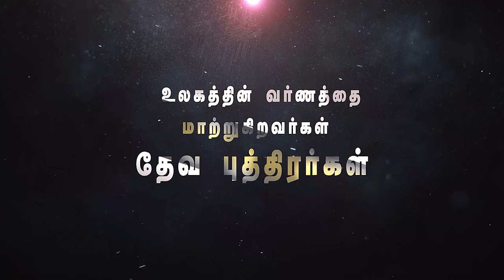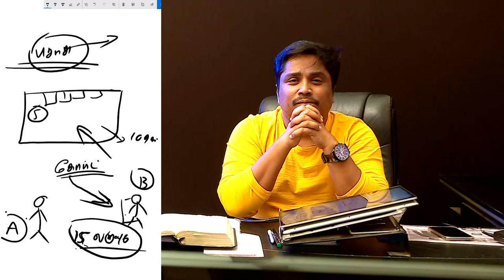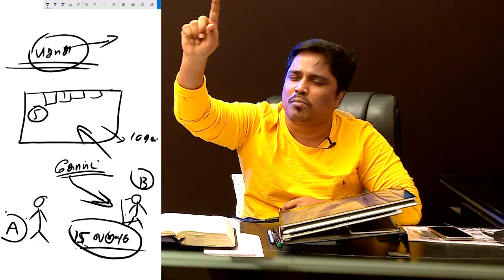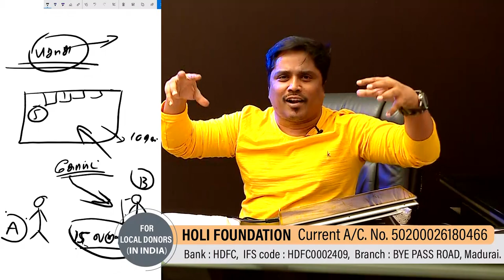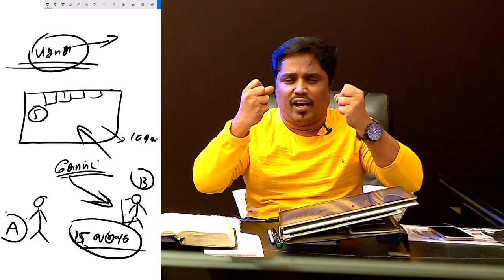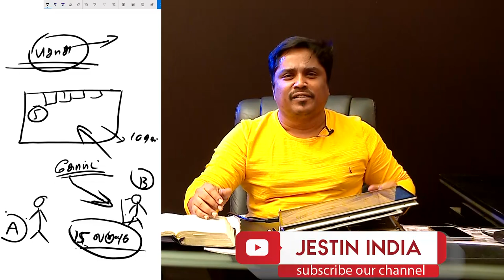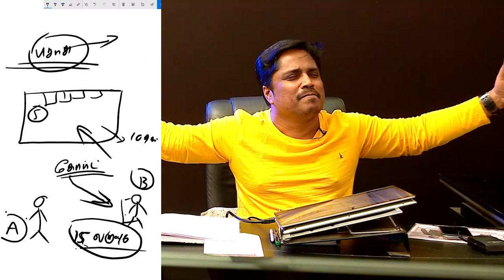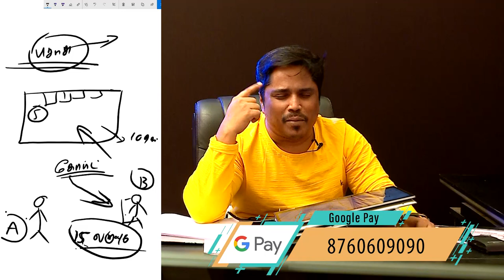"உலகத்தின் வர்ணத்தை மாற்றுகிறவர்கள் தேவ புத்திரர்கள்"(HD) July 14th 20 Promise Bro.D.Jestin (DD2153)